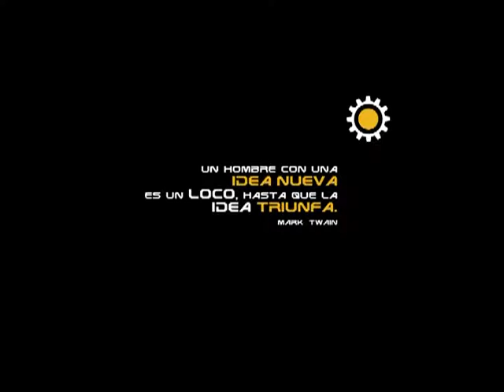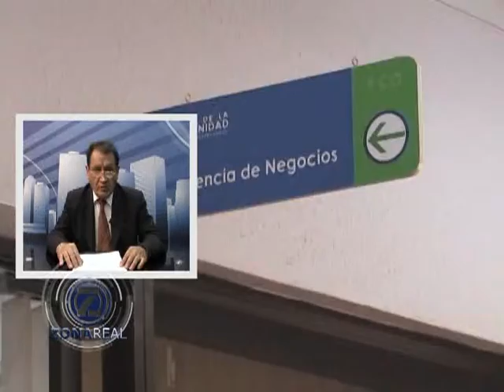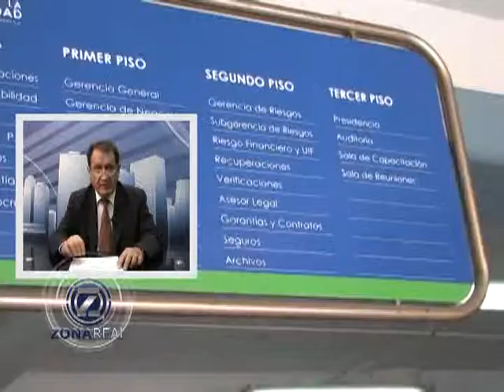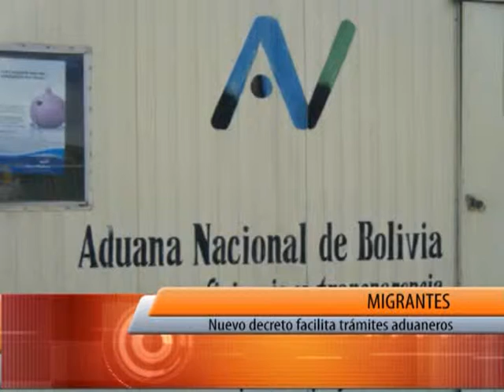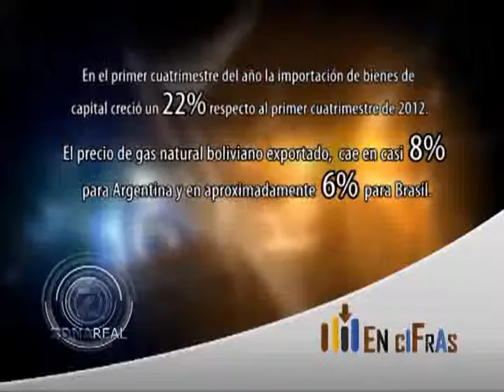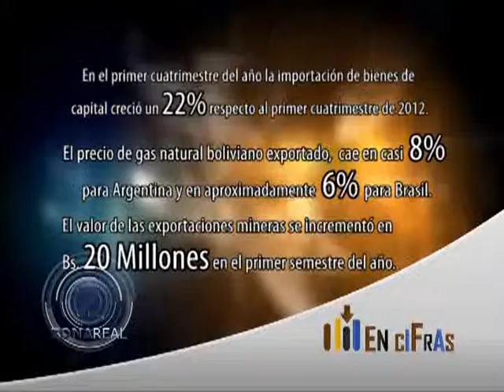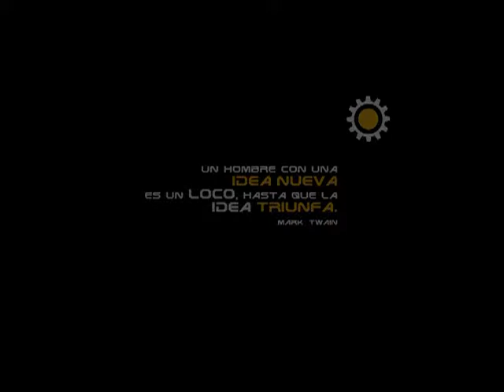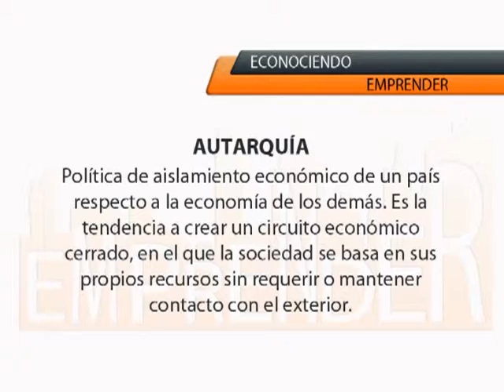ZONA REAL - PROGRAMA EMPRENDER 169 (12-07-13)